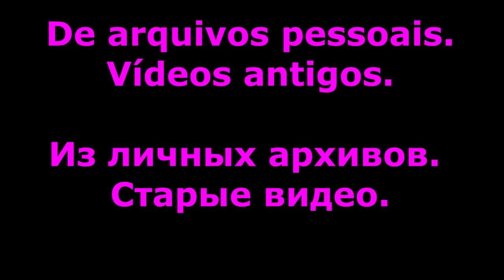Limpeza das ruas em São Paulo (SP). Ano 2015 Наведение порядка на улицах в Сао Пауло (СП). Год 2015